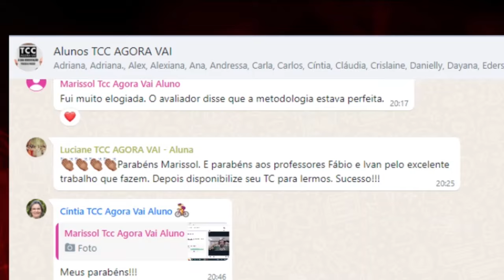Delimitando o tema do TCC Uso da Tecnologia na Alfabetização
📚💻 Descubra como utilizar a tecnologia na alfabetização! Este vídeo explora métodos inovadores para integrar recursos tecnológicos no processo educativo. TecnologiaNaEducação Alfabetização InovaçãoPedagógica 🌐

Em 'Delimitando o tema do TCC: Uso da Tecnologia na Alfabetização', exploramos como a tecnologia pode ser usada como um recurso valioso no processo de alfabetização. O vídeo oferece orientações práticas sobre como delimitar esse tema, abordando desde o uso de tecnologias de comunicação e informação até a criação de sequências didáticas inovadoras. Se você está buscando ideias para integrar tecnologia na educação, este vídeo é um recurso imperdível. Aprenda a desenvolver atividades educativas que utilizam a tecnologia para promover a alfabetização de maneira criativa e eficaz.

00:00 Introdução ao Tema: Tecnologia na Alfabetização
02:30 Delimitando o Tema: Tecnologia e Educação
05:00 Tecnologias de Comunicação e Informação na Educação
07:20 Exemplos Práticos de Tecnologia na Alfabetização
10:40 Desenvolvendo Sequências Didáticas com Tecnologia
13:00 Conclusão e Recursos para TCC